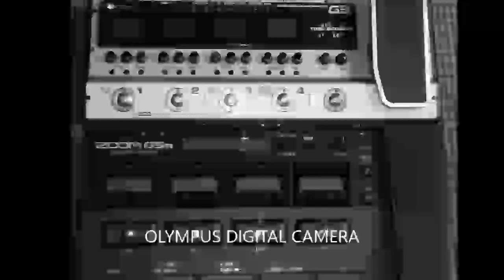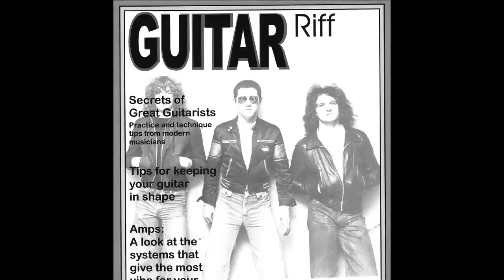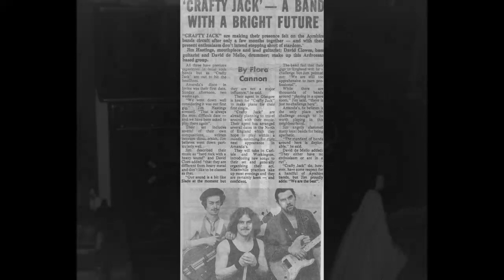LESSONS IN LOVE